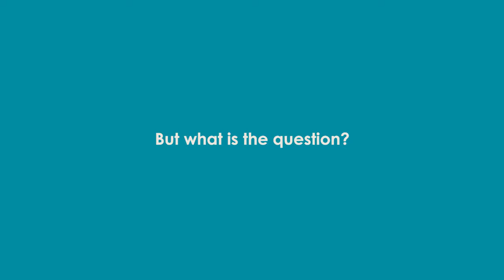HIMO Jewlery Valentine Campaign teaser 20 01 2017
Teaser2 for HIMO Jewelry Valentine Campaign 2017